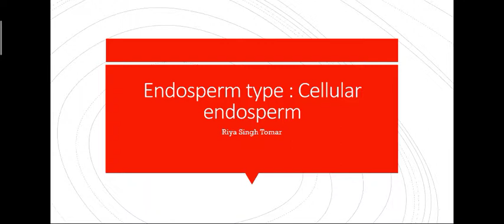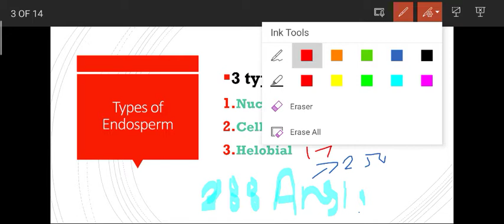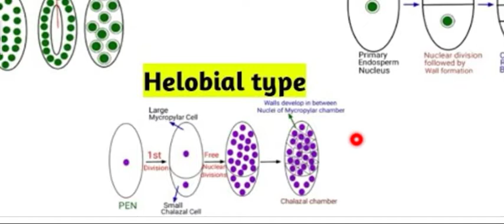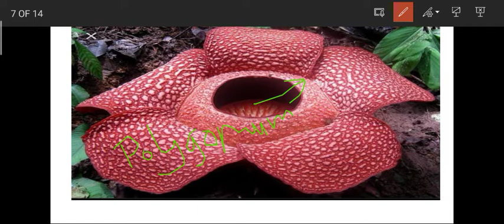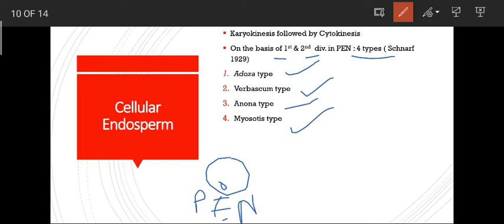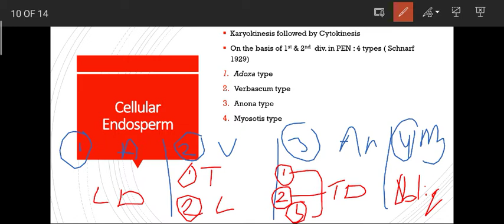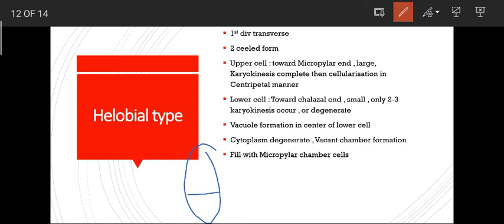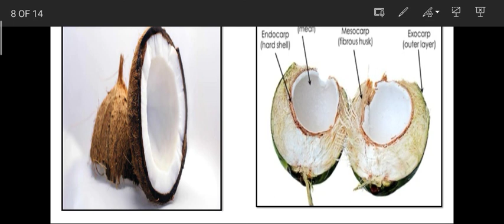Endosperm type : Cellular & Helobial Endosperm